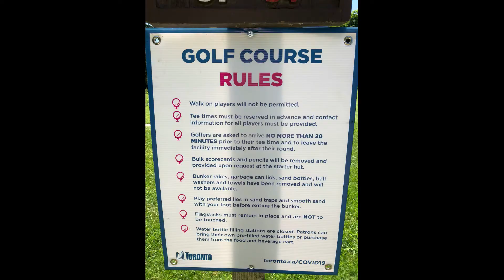Golf Journal 2020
During the crazy times of this pandemic, we are told about a new normal.  Well as long as golf is part of it, I am down!  I am a recreational golfer and this is just a little bit about what golfing is really about...celebrating time to relax with the boys, make a good shot for every ten have your head scratching (LOL)!  I lost one of my dear friends this year, Mark.  He is the guy in the first few photos.  He taught me all I know about golf.